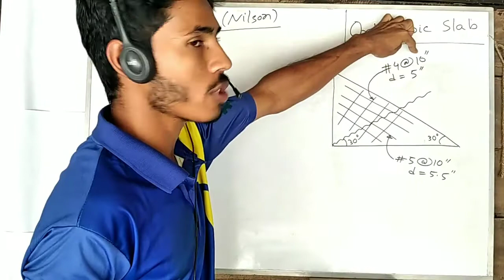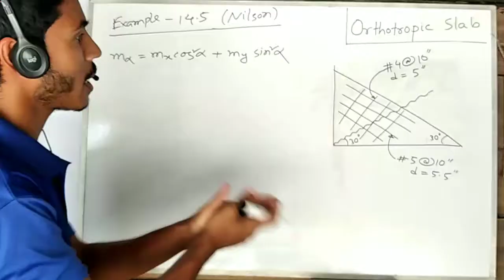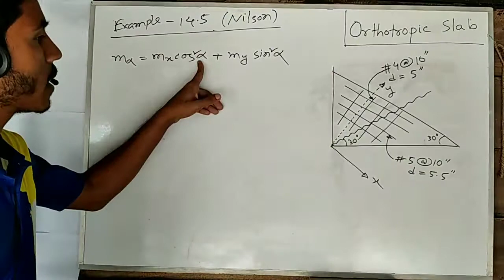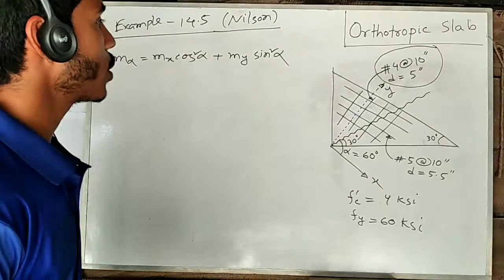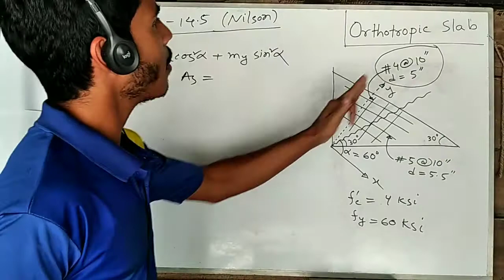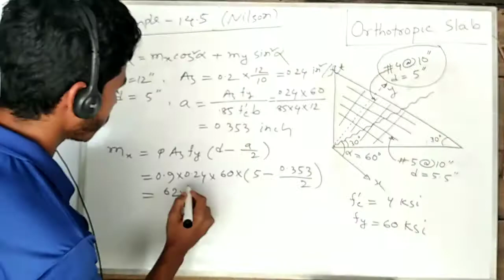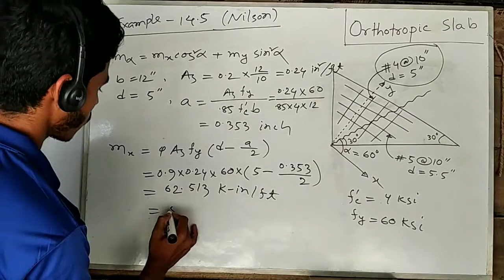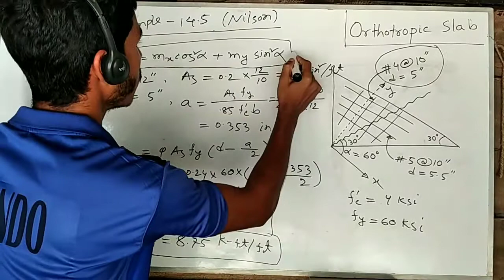Problem Related to Orthotropic Slab || Yield Line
This video is the 2nd part of previous video ( Yield Line Analysis for Orthotropic Slab). If you miss the video, I request you to watch that video first. Here is the link of that video